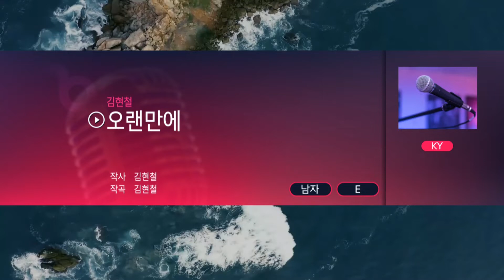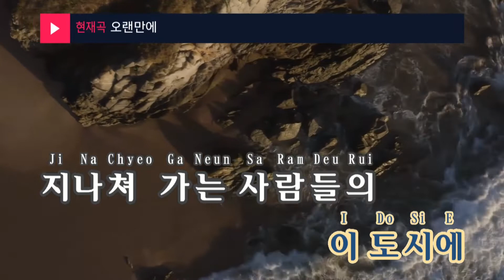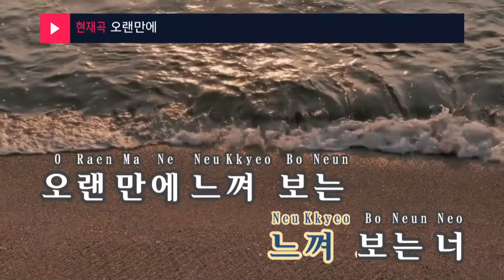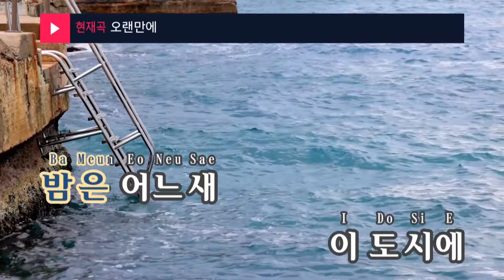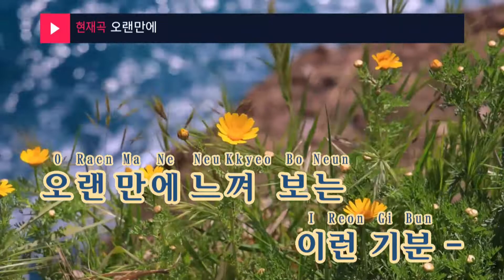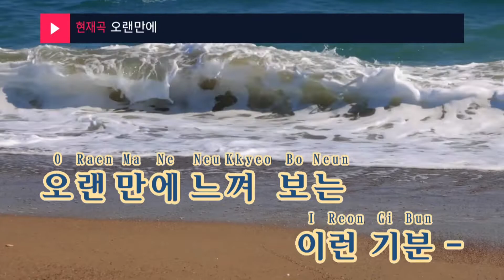오랜만에 - 김현철(Long time no see - Kim Hyun Chul) (KY.92828) / KY Karaoke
★ 곡 정보 ★
번호 : 92828
제목 : 오랜만에
가수 : 김현철
작사 : 김현철
작곡 : 김현철

Copyrightⓒkeumyoung